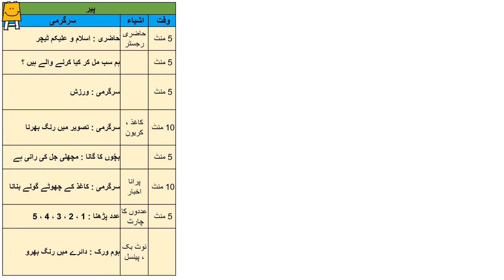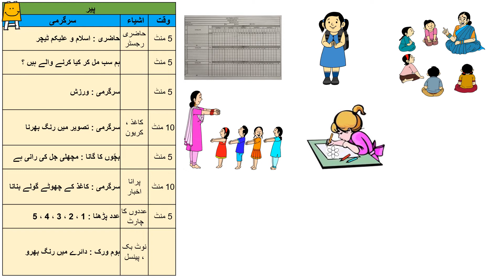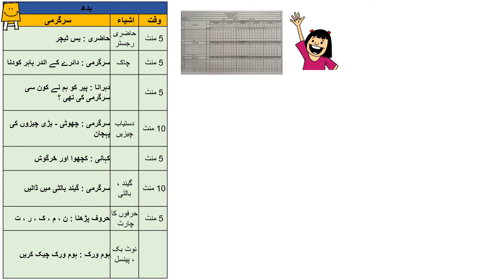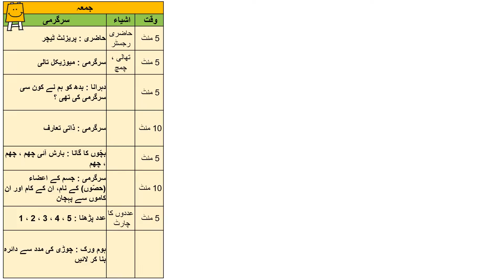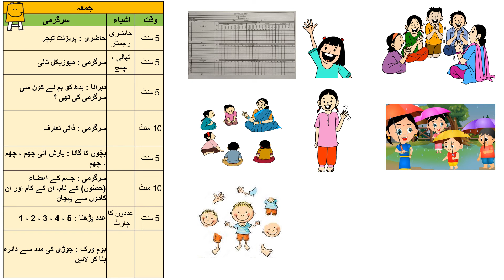Dhoom in Anganwadi - Week 1 (Urdu) | آنگن واڑی میں دھوم ۔ ہفتہ 1